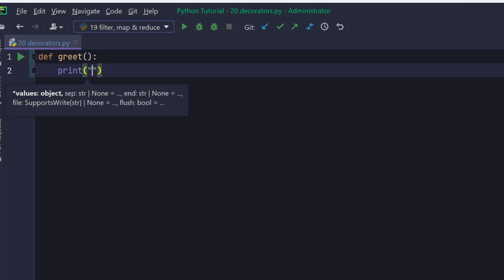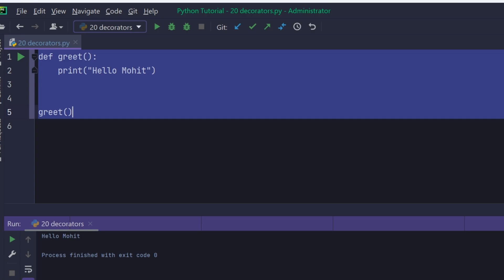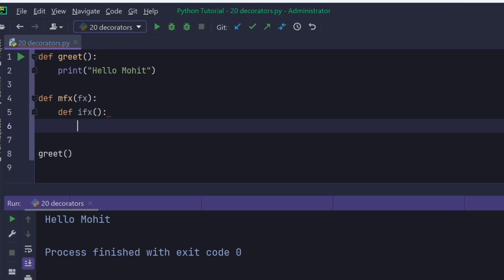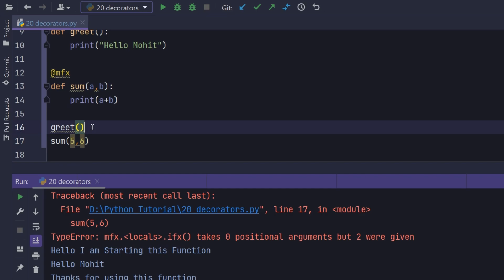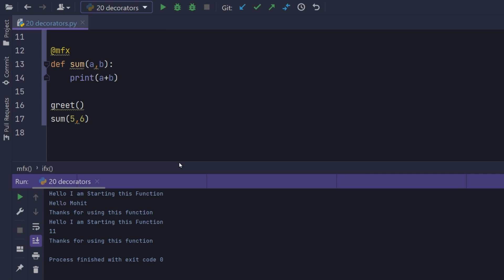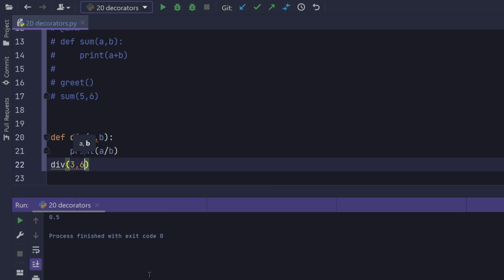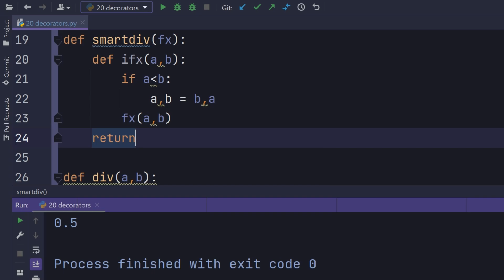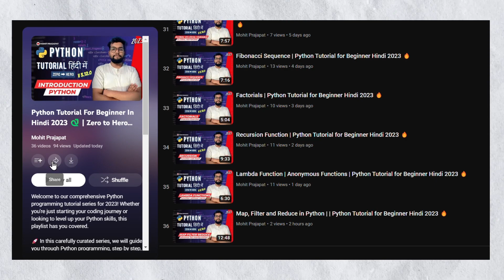Decorators in Python - Python Full Course 🐍 2024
In this Video we will Learn About In this lecture we will learn:
- Decorators in Python
- How to create Decorators
- Practical Use Case of Decorators